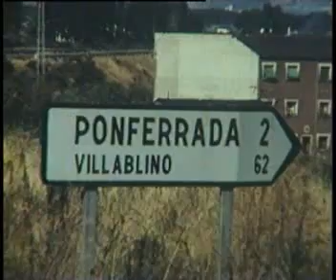FC Vapor Ponferrada-Villablino 1/6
Docuental Ferrocarril a Vapor Ponferrada-Villablino año '79 - Parte 1/6